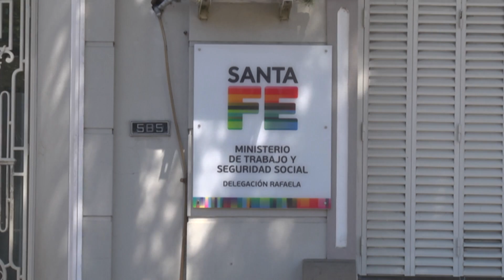SIGUE EL CONFLICTO SALARIAL EN "LA OPINION"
Vía País es un sitio de noticias de último momento con cobertura al instante a través de nuestro sitio